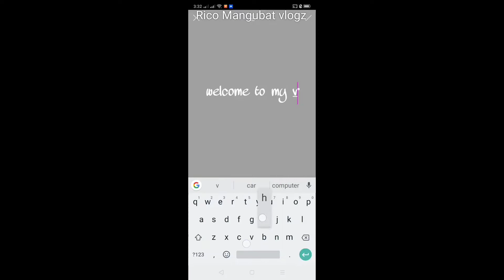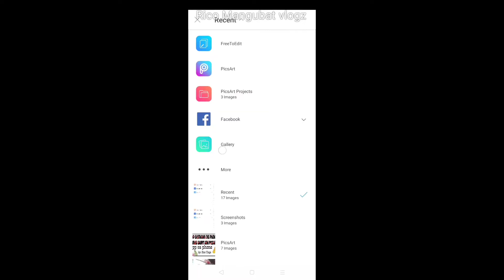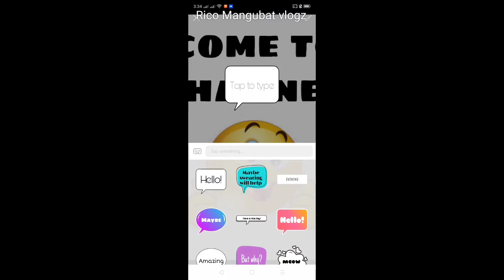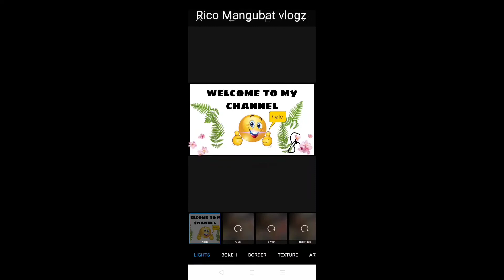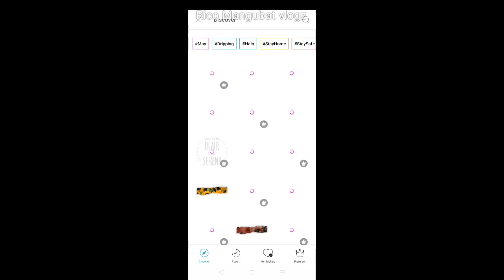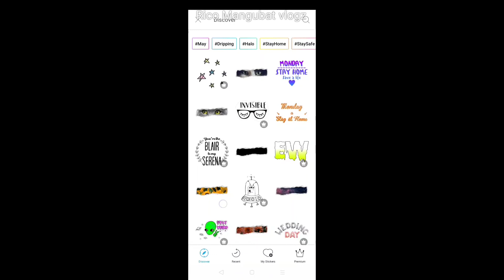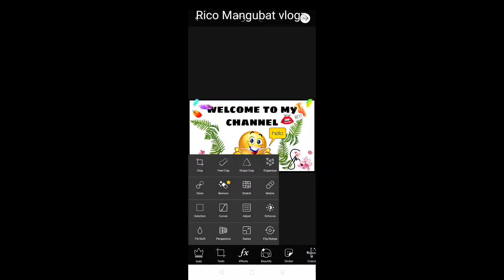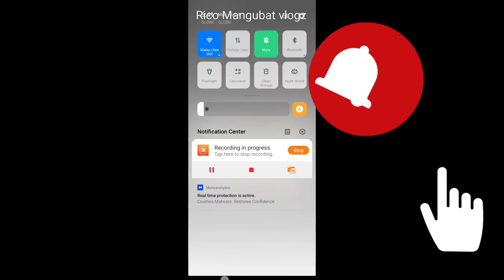How to create thumbnail on picsart app | Rico Mangubat vlogz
Paano gumawa ng sariling thumbnail gamit lang ang picsart app
how to create thumbnail using picsart
by Rico Mangubat Vlogz